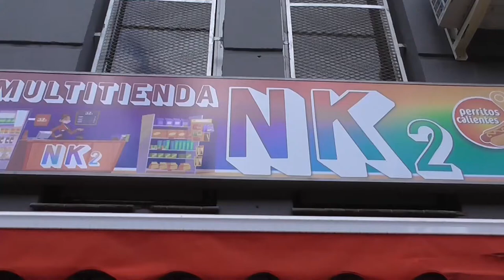SI TE RÍES PIERDES · César Manrique Cultural | 18.11.2021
0:00:00 · Multitienda NK2 SPOT
0:00:40 · PRESENTACIÓN Juan Antonio Cabrera
0:11:02 · PILY SOY YO
0:28:54 · Juan Antonio Cabrera
0:31:45 · DAVID GARCÍA
0:43:44 · Juan Antonio Cabrera
0:47:33 · JUANITO PANCHÍN
1:06:33 · Juan Antonio Cabrera
1:11:10 · JAIME MARRERO
1:28:14 · Agradecimientos de patrocinadores y colaboradores
1:29:50 · Concurso 'Si te Ríes Pierdes'
1:47:02 · Agradecimientos finales del CIFP César Manrique
1:54:18 · Cierre final

Evento humorístico presentado por Juan Antonio Cabrera en el que cuatro humoristas como Pily Soy Yo, David García, Juanito Panchín y Jaime Marrero se dieron cita en el CIFP César Manrique. Intervinieron con su monólogo particular para luego pasar a un concurso donde se intentaron hacer reír entre ellos, cuyo campeón resultó ser Jaime Marrero.

Un acto benéfico para los damnificados por el volcán en la isla de La Palma, en el cual se recaudaron poco más de 1.100 €uros.